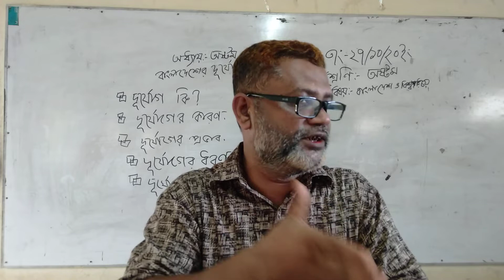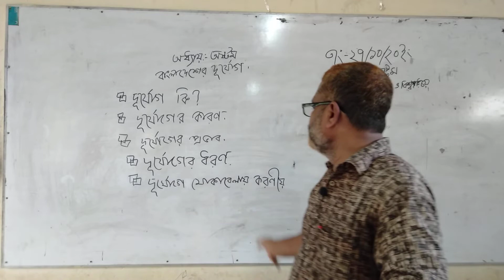Class: Eight Sub: BGS Chapter: 8 Teacher: Shahidul Islam